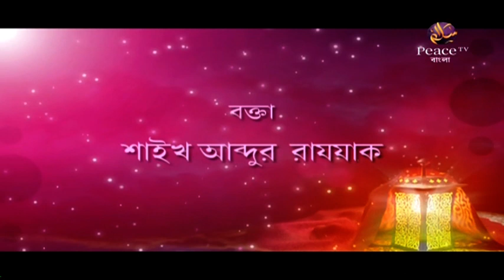৩. আল্লাহর ক্ষমা। আল্লাহর উপর ভরসা। শাইখ আব্দুর রাজ্জাক বিন ইউসুফ। পিস টিভি বাংলা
উল্লেখযোগ্য ট্যাগসমূহঃ
Bangla Waz
Ahle Hadith
Sahih Aqida
Sahih Hadith
Salafe Salehin
ইসলামিক ভিডিও
সহীহ আকীদা
সহীহ হাদীস
আহলে হাদীস
সালাফী
সালাফে সালেহীন
বাংলা ওয়াজ
Live লাইভ চলছে গীবত ও পরনিন্দা আব্দুর রাজ্জাক বিন ইউসুফ | Gibot o Poroninda Abdur Razzak Bin Yousuf
আহলে হাদিস দাবীদার তারা আব্দুর রাজ্জাক বিন ইউসুফ | Abdur Razzak bin Yousuf
মেয়েদের চুল আব্দুর রাজ্জাক বিন ইউসুফ | Meyeder Mathar Chul Abdur Razzak bin Yousuf
গীবত ও পরনিন্দা | Gibot o Poroninda | Bangla Waz | Shaikh Abdur Razzak Bin Yousuf
এত চ্যালেঞ্জিং কথা! শাইখ আব্দুর রাযযাক বিন ইউসুফ || Abdur Razzak Bin Yousuf || Gazi 24
কুমিল্লার আব্দুর রাজ্জাক বিন ইউসুফ এর ওয়াজ মাহফিলে জনসমুদ্র | Abdur Razzak bin Yousuf
ভরা পেটে স্ত্রী মিলন হলে | আব্দুর রাজ্জাক বিন ইউসুফ | Stri Milon | Abdur Razzak bin Yousuf
সত্য মিথ্যা | আব্দুর রাজ্জাক বিন ইউসুফ | Shotto Mittha | Abdur Razzak bin Yousuf
New Bangla Waz | Eman O Amol | Sheikh Abdur Razzak Bin Yousuf | 2018
bangla waz abdur razzak bin yousuf waz new 2019 islamic mahfil *প্রেমিকা* আব্দুর রাজ্জাক ওয়াজ
পরিবারের মালিক | আব্দুর রাজ্জাক বিন ইউসুফ | Poribar Abdur Razzak bin Yousuf
🔴 Live | লাইভ চলছে আব্দুর রাজ্জাক বিন ইউসুফ ত্রিমোহনী থেকে | Abdur Razzak bin Yousuf
আগাছা আব্দুর রাজ্জাক বিন ইউসুফ | Agacha Abdur Razzak bin Yousuf | Bangla Waz 2019
মরতেই হবে | আব্দুর রাজ্জাক বিন ইউসুফ | Mortei Hobe | Abdur Razzak bin Yousuf
একটু ভেবে দেখেছেন কি||abdur razzak|Abdur razzak short waz | Abdur Razzak Bin Yousuf|Bangla short waz
এটা কি হলো দলের প্রতিক্রিয়া | উদাহরণে আওয়ামী লীগ-বিএনপি | Abdur Razzak bin Yousuf Waz 2019
New Bangla waz | Unail Savar | Shirk O Bidah | Sheikh Abdur Razzak Bin Yousuf | 2018 [Full HD]
যে চোগলখোরী করে আব্দুর রাজ্জাক বিন ইউসুফ | Abdur Razzak bin Yousuf
জাহান্নামের ভয়াবহ শাস্তি, আজাব, আগুন নিয়ে ওয়াজ | Bangla Waz | Abdur Razzak Bin Yousuf - Jahannam
New Bangla Waz | Now Jahiliyat Come Back | Sheikh Abdur Razzak Bin Yousuf | 2017
New Bangla Waz | Sheikh Abdur Razzak Bin Yousuf | 2018 [waz]
Abdur razzak bin yousuf bangla waz কিয়ামতের ভয়ংকর বর্ণনা
⭕New Bangla Waz | Hok Kotha Emon E Hoy | Sheikh Abdur Razzak Bin Yousuf | 2017❗
এই সময় যা চাইবে তাই দিবেন আল্লাহ | আব্দুর রাজ্জাক বিন ইউসুফ | Abdur Razzak bin Yousuf
New Abdur Razzak Bin Yousuf | Live From | Sharifbag | Bangla Waz | 2018
Bangla Waz 2017 Koborer Azab by Abdur Razzak bin Yousuf | Free Bangla Waz | Bangla Mahfil